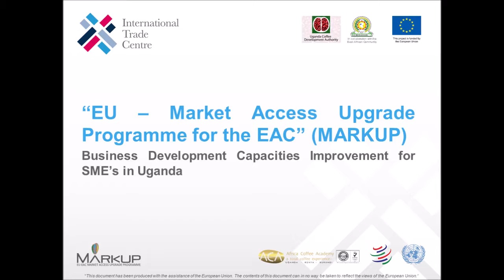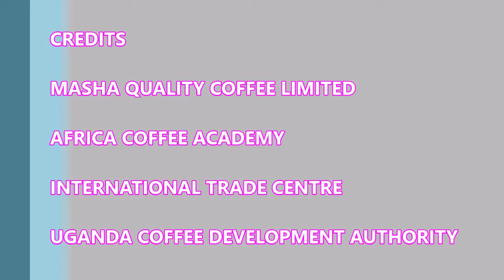TRADING AND RISK MANAGEMENT FOR SMALL AND MEDIUM ENTERPRISES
The International Trade Centre is implementing “Market Access Upgrade Programme” (MARKUP), which aims to contribute to the economic development of the East African Community partner countries by improving market access to European Union (EU) and the East African region. Financed by the EU, the project supports post-harvest organizations operating in agro-industrial crop and horticultural sectors including tea, in five EAC partner countries. There are a number of technical assistance training activities aimed at improving the trade competitiveness of SMEs.